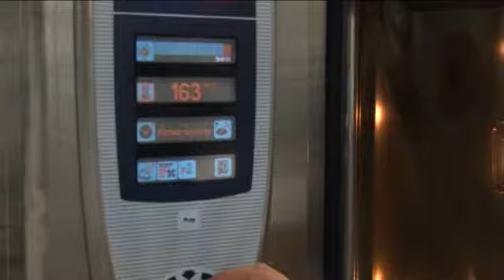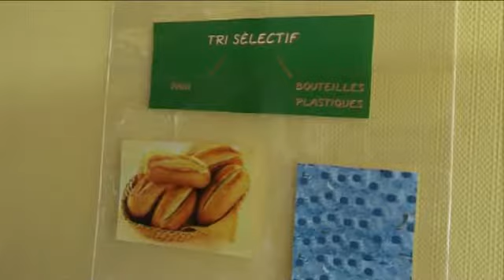Fonction restauration hospitalière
H360 association qui fédère, forme, défend les droits des cadres techniques hospitaliers. Son objectif est aussi de fournir et d'échanger de l'information technique aux différents secteurs de l'hopital et de la clinique, et rédige des CCTP Cahier des charges techniques particulières.